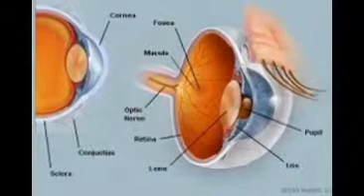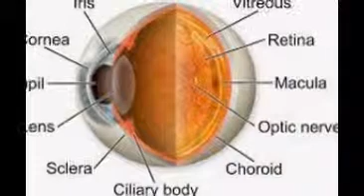eye anatomy pictures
Eye Anatomy Detail Picture Image on MedicineNet.com
› ... › eyesight az list › image collection az list
View an Illustration of Eye Anatomy Detail and learn more about Medical Anatomy and Illustrations.
The Eyes (Human Anatomy): Diagram, Optic Nerve, Iris ...
WebMD's Eyes Anatomy Pages provides a detailed picture and definition of the human eyes. Learn about their function and problems that can affect the eyes.
Anatomy and Physiology of the Eye: Click for Pictures
› ... › eye & vision center › eye & vision az list
Dec 1, 2014 - Even though the eye is small, only about 1 inch in diameter, it serves a very important function -- the sense of sight. Learn about the anatomy ...
Eye Pictures, Anatomy & Diagram | Body Maps - Healthline
The eye is a complex organ filled with many different parts. It gives people the ability to see in color, in three dimensions, and in low light.